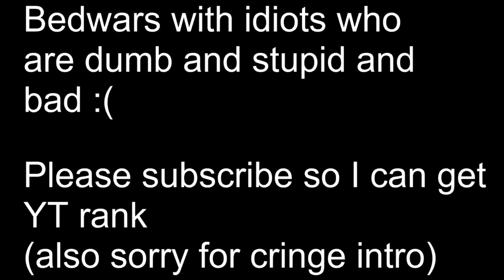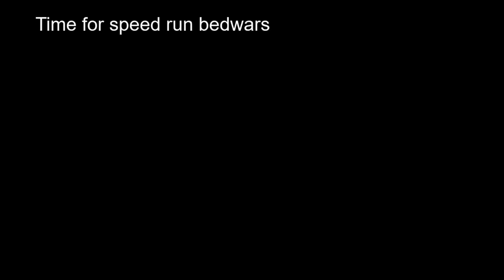Bedwars with idiots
So listen, bedwars is a hard minigame okay and carrying these 2 idiots while recording is even harder. Anyway, I carry 2 dummies at hypixel bedwars which is pog. Now, what you should do is subscribe so you can get me hypixel youtube rank and then get me into Minecraft championships so I can get clout by killing people like dream and technoblade. Yes, ik good idea, ty.
THANKS FOR THIS VIDEO. IF U WANT TO BE AWESOME CLICK THIS LINKS :